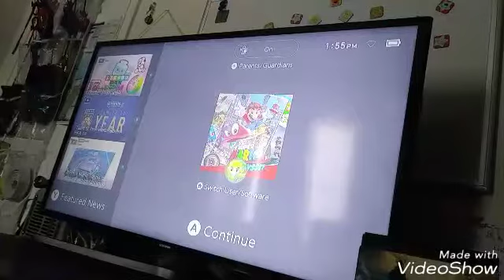Super Mario is easy(sorry I did not make a video